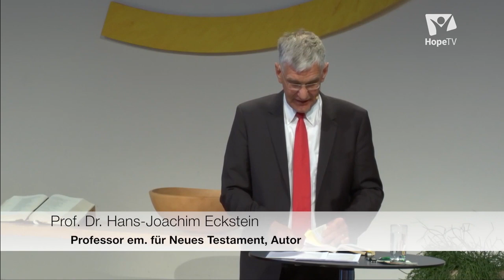Aus Dankbarkeit und Liebe (Episode 7) Hans-Joachim Eckstein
7. Vortrag zum Lukasevangelium von Prof. Dr. Hans-Joachim Eckstein

Einführung in das Lukas-Evangelium mit Prof. Dr. Hans-Joachim Eckstein, Professor für Neues Testament, Autor, Poet, LiedkomponistWeitere Informationen, Vorträge, Texte und Arbeitsmaterialien zum kostenlosen Herunterladen

Du bist geliebter, als du ahnst – Zur Beziehungsgewissheit
Viele der zentralen Aspekte des Wirkens und der Verkündigung Jesu sind uns durch die lukanische Darstellung des Evangeliums und speziell durch das nur im Lukasevangelium enthaltene ‚Sondergut‘ überliefert. Lukas bezeugt das Evangelium von der Freude Gottes und vom „Heute“ des Heils, von der einladenden Tischgemeinschaft Jesu und von seiner erfolgreichen Suche nach den Verlorenen und Vergessenen. Hier gründet die Umkehr in der Liebe und die Gewissheit in der Annahme und der Glaube in der Beziehung.Nichts ist für uns überwältigender als die Erfahrung uneingeschränkter Zuneigung. Es gibt keinen stärkeren Imperativ als den Indikativ der Liebe! Sie ist – gerade indem sie voraussetzungslos und bedingungslos gilt – für uns so folgenreich und prägend wie kein anderes Erleben.